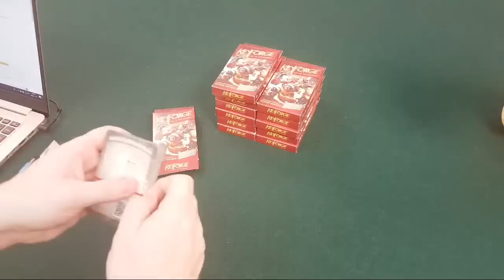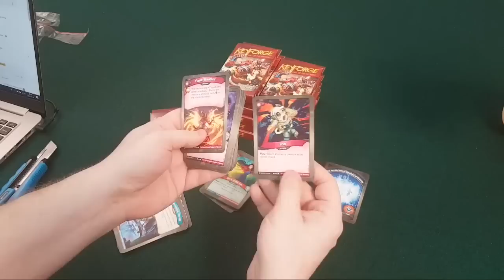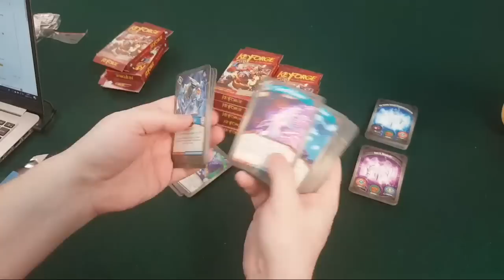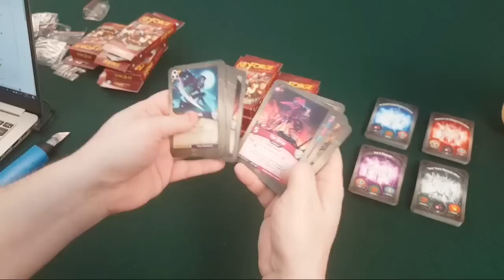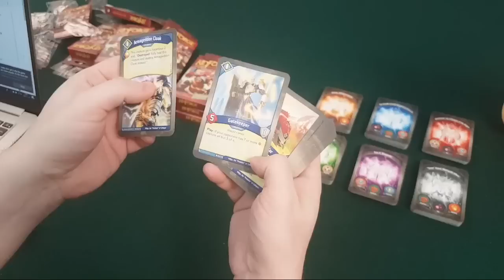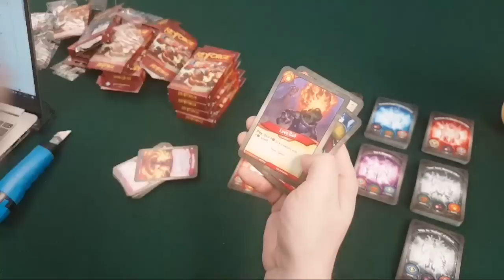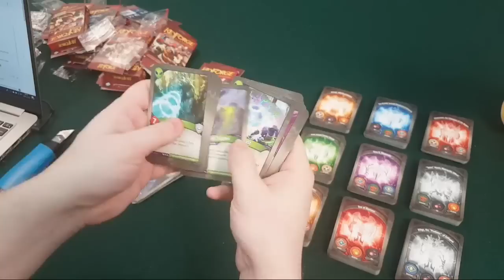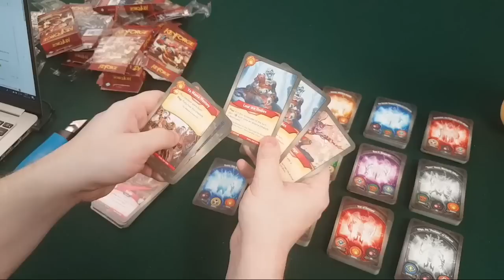Keyforge 12 Deck Unboxings, found Horseman and Maverick! (Livestreamed)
Opened 12  new Decks of KeyForge live and found some really nice decks and combos! :)